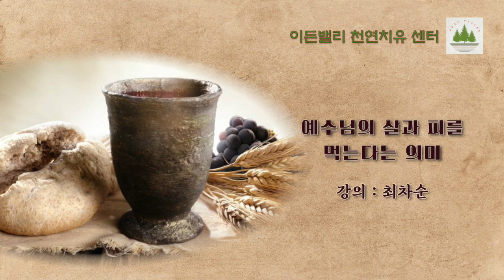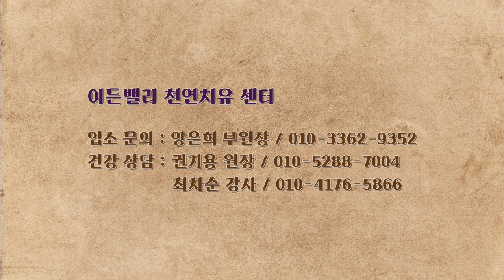이든밸리/220311.예수님의 살과 피를 먹는다는 의미